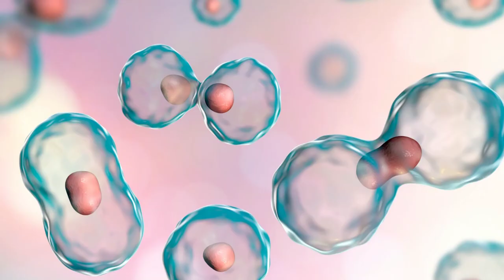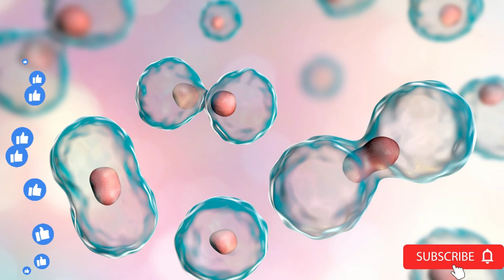Genética e Artrose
GRUPO DE APOIO DO WHATSSAP